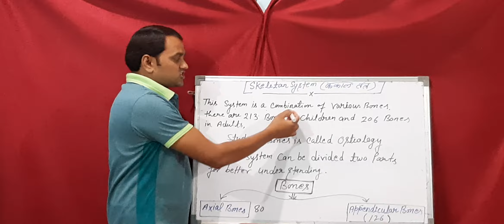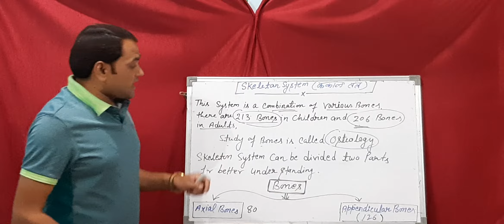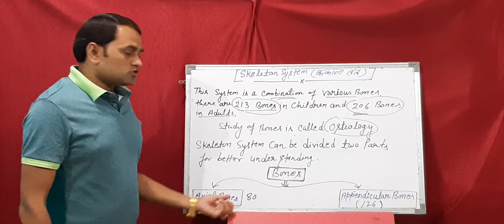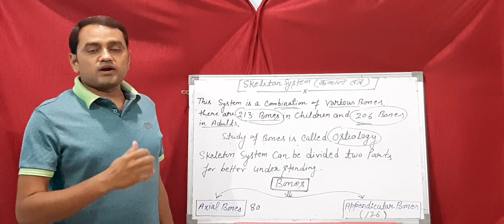1-Skeleton system, by ‐Rajpoot sir